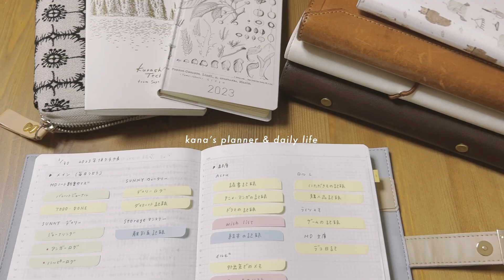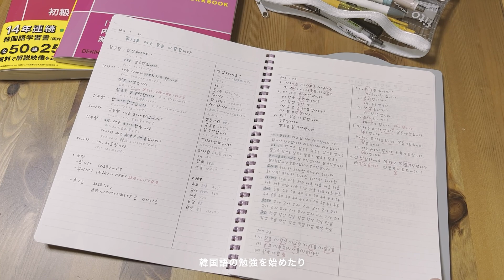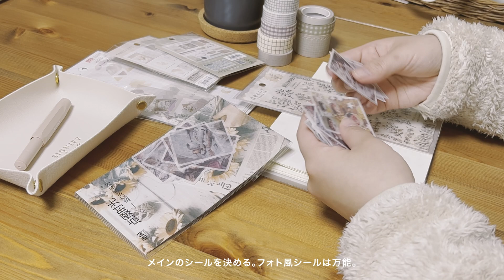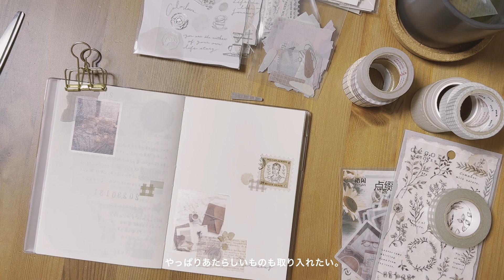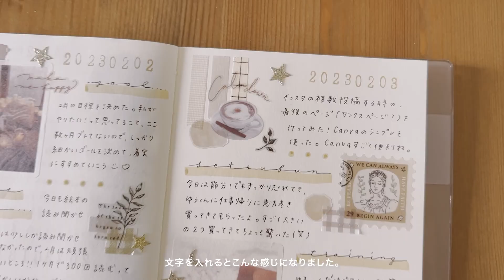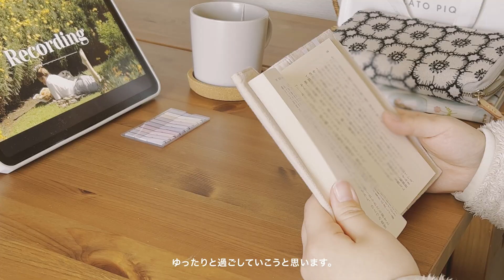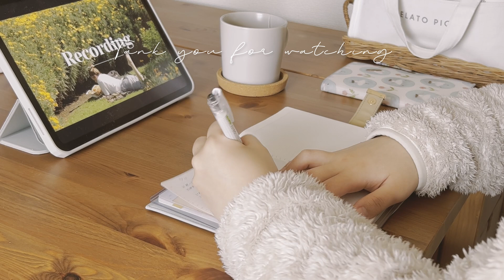お久しぶりです。Youtube再開します。｜ 手帳デコ / デスク周り / 引っ越し / これからのこと ｜ 手帳vlog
お久しぶりです。kanaです。
１年半ぶりにYoutube投稿するのでドキドキしています。
これからものんびり更新していくのでよろしくおねがいします。

// contents //

00:21 あいさつ
01:25 自由時間の過ごし方・悩み
03:00 手帳デコ
05:33 これからのこと

// items //

SUNNY手帳 ウィクリー

SUNNY手帳 デイリー

MDノート 文庫サイズ
（手帳デコでつかっているノート）

韓国語のテキスト・ワークブック

SARASA マークオン
（最近書きやすくてお気に入り。）

IKEA マグカップ

camera : iPhone13pro
edit : Adobe Premiere Pro